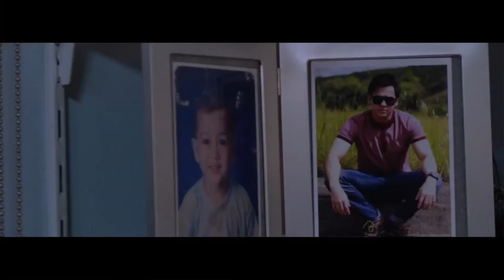BALATKAYO (2017) Official Trailer Aiko Melendez, Polo Ravales, Nathalie Hart Drama